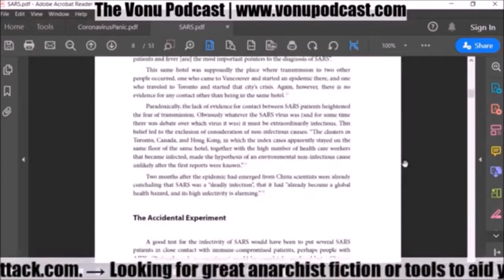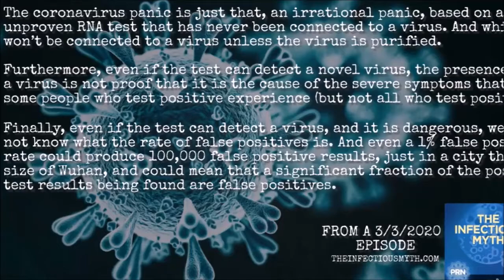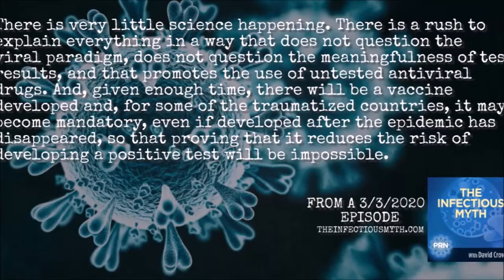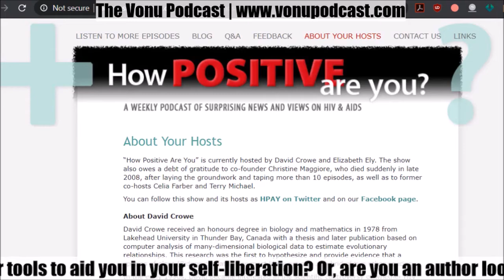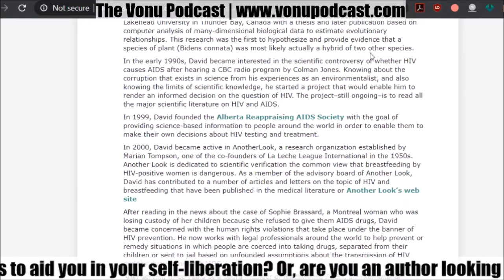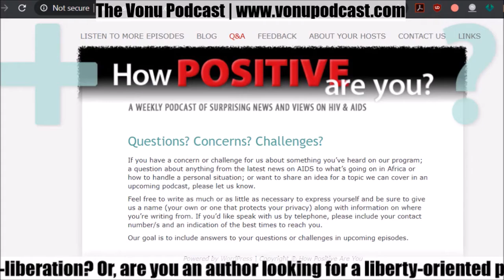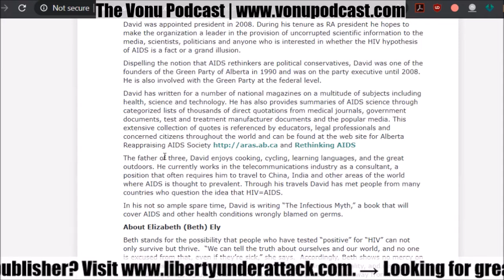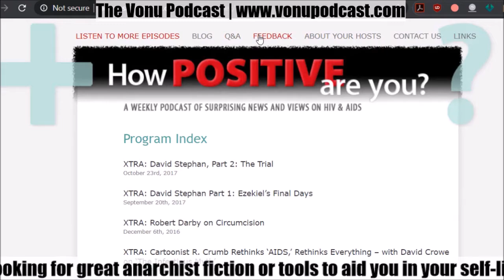TVP #90: [Challenging The Consensus] A Tribute To David Crowe with Darrell Becker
On this episode of The Vonu Podcast, I welcome Darrell Becker on as we continue this HealthLiberation / SelfLiberation series.

Herein, we give a tribute to the work of David Crowe, an incredible researcher who questioned the viral hypothesis, that germs cause disease.